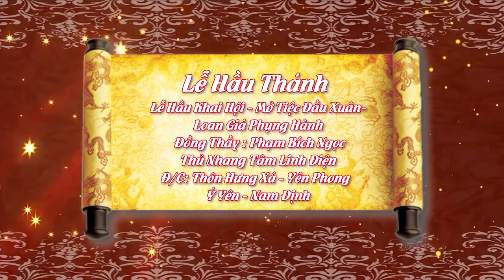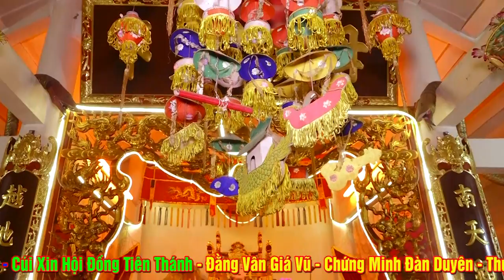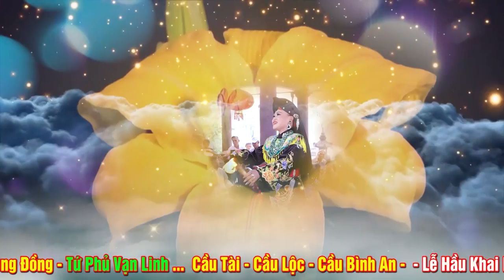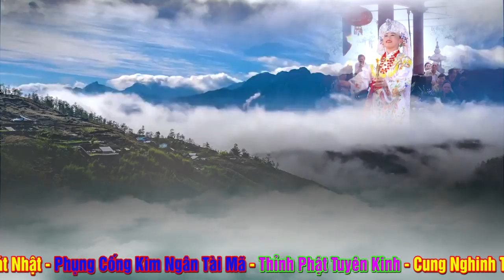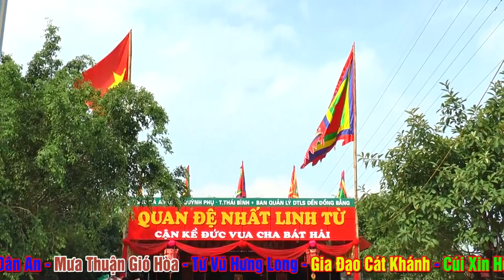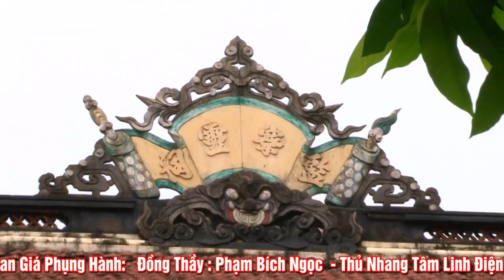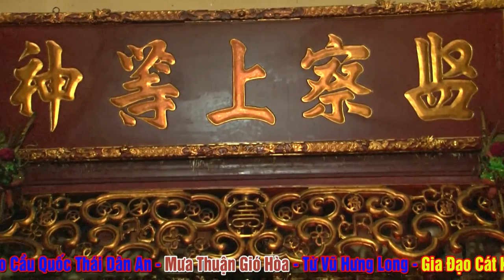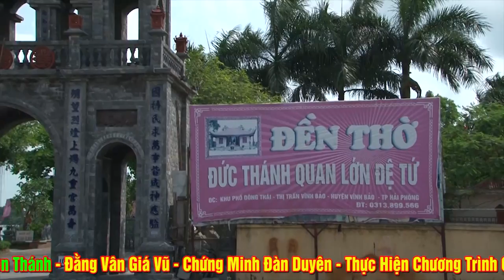Cả Làng Kéo Nhau ra xem Thầy Hầu - Đồng thầy Phạm Bích NGọc Loan Giá Phụng Hành Khai Hội